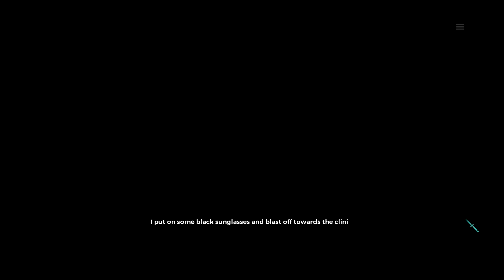Meat Adam 3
Playthrough of gay visual novel set in the porn industry and with a mysterious disappearance.